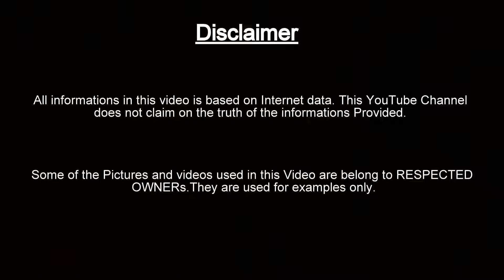अजीब गाँव जहाँ के लोग रहते है घोसलों में||Weird village where people live in ghosts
IMAGES -
Some of the images used in the video are not the property of Blue Planet youtube channel.They are belonged to RESPECTED OWNERs.They used for Example purpose only.